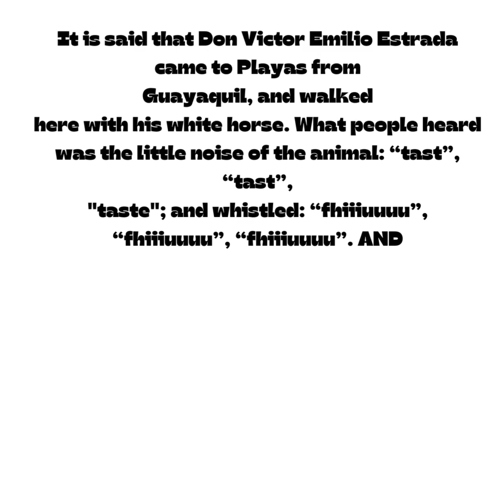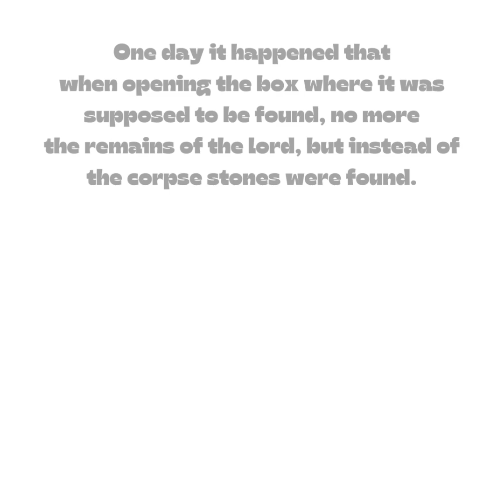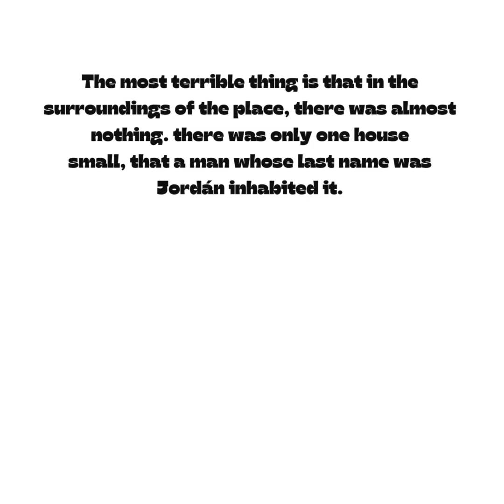THE WHITE HORSE OF THE VILLAMIL PLAYAS MILITARY ACADEMY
A legend of Villamil Playas Spa where the story of a former president was told where he had his rest house and in which he had a white horse that visited him even after his death